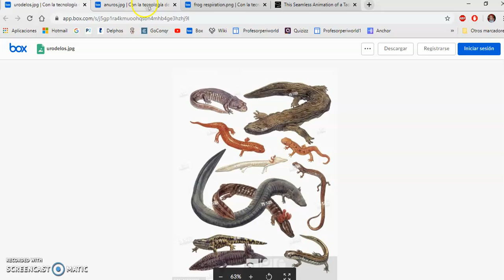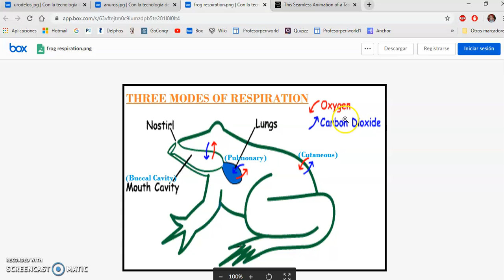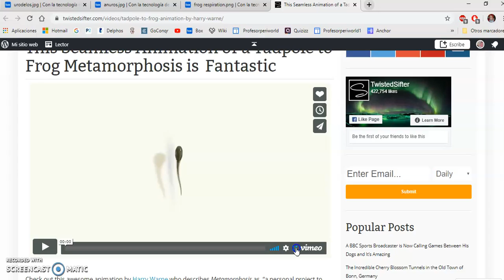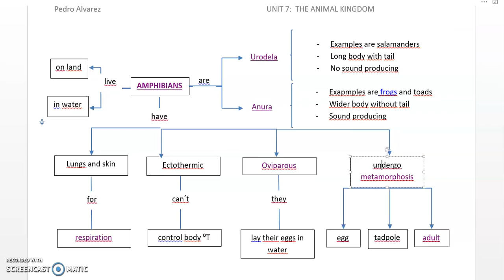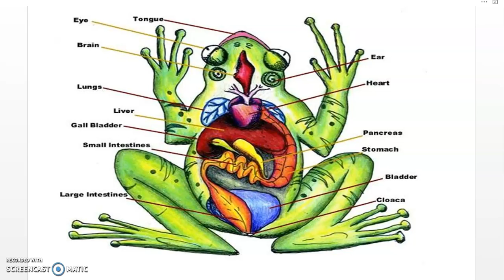UNIT 7.- AMPHIBIANS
Apuntes explicados de 1º ESO de Biología y Geología bilingue